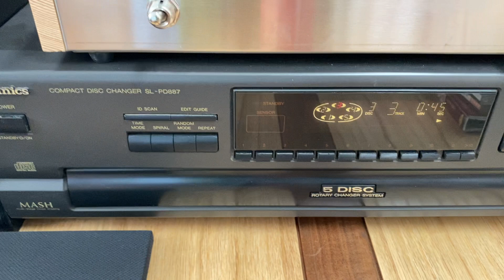40만원이면 가능한 진공관 오디오 셋트 소리 들어보시죠.